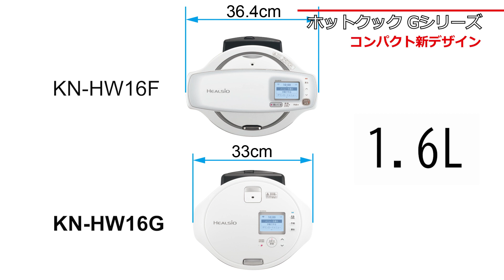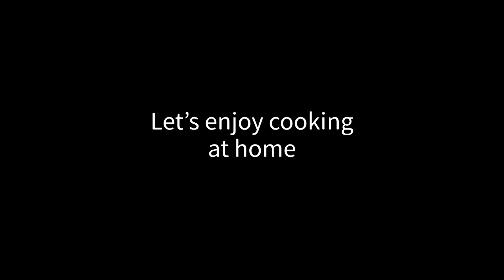ホットクック Gシリーズ進化ポイント：シャープ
更に使いやすく、パワーアップしたホットクックＧシリーズのポイントをご紹介します。

紹介機種：KN-HW16G / KN-HW24G/KN-HW10G
■製品情報
ヘルシオホットクック：たっぷり作れる2〜6人用、2.4Lタイプ

ヘルシオホットクック：使いやすい2〜4人用、1.6Lタイプ

ヘルシオホットクック：コンパクトな1〜2人用、1.0Lタイプ